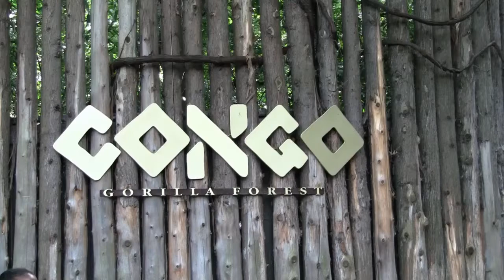Bronx Zoo - Congo Gorillas